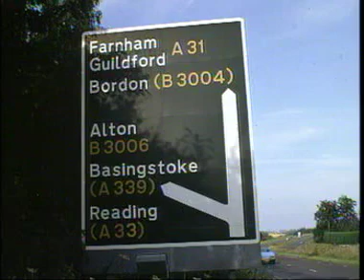MIST Maths - A09 What are numbers?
(Lesson plans and ideas for all our videos are freely available

Numbers aren't just symbols - they're labels with incredible power! Explore how the same number can look completely different yet mean exactly the same thing. Brilliant for helping children understand that maths transcends cultures and contexts.